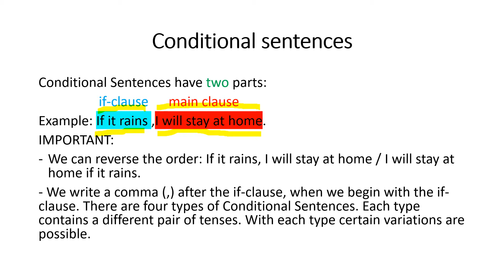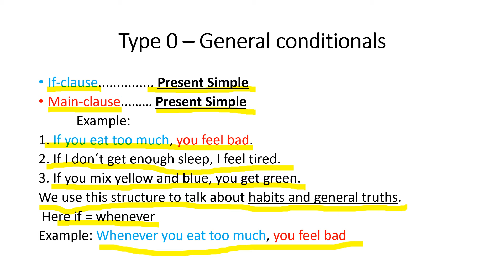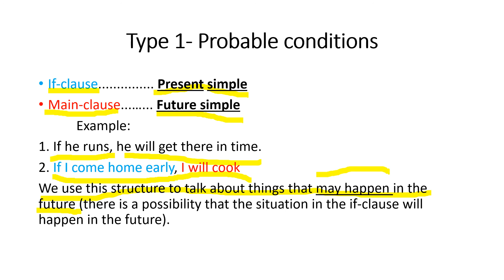10,11 анги 2 Conditional 0,1 video lesson1